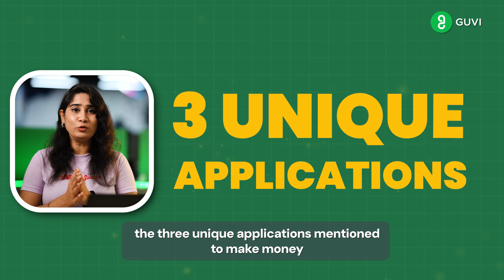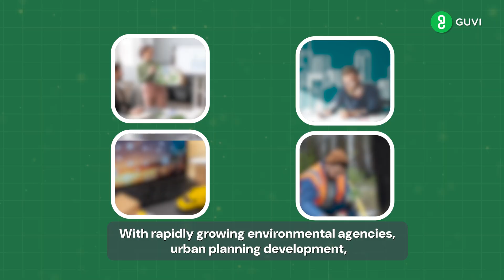3 Easy Ways to Make Money With Python | Secrets Revealed | GUVI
Want to double your income?  Learn how to make money with Python in 3 easy ways with GUVI, Whether you're a beginner in learning Python or already proficient in the programming language, these money-making secrets will help you monetize your skills and earn an income. Don't miss out on this 3 Ways to Make Money with Python video for anyone interested in coding and making money!

Welcome to our GUVI's YouTube channel! We are dedicated to providing high-quality educational content that helps learners of all ages and backgrounds achieve their learning goals.